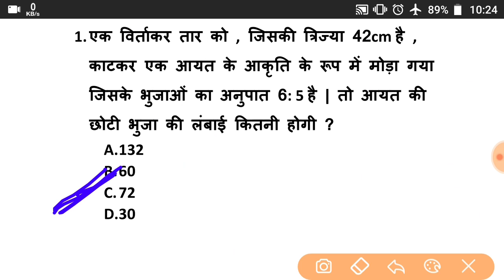Navy MR most important math questions for exam 2020 part 6 | Indian Navy Mathematics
Hi
I am shantanu Gupta।

AAJ MAI BTANUHGA KI

Navy MR ka most important math ka questions to video ko pura dekhe or dosto ke sath Share Kare|

आज का सवाल का जवाब इसी part में है ans नहीं मालूम है तो जाके देखिए ।

ABOUT THIS CHANNEL:- Mai ish channel par full form gk gs and competitive exam ka questions dalta hu।

Keep support
Keep watching
Jai Hind
SG study।SG study।
SG Study।SG study।